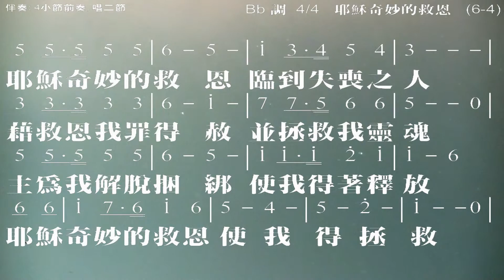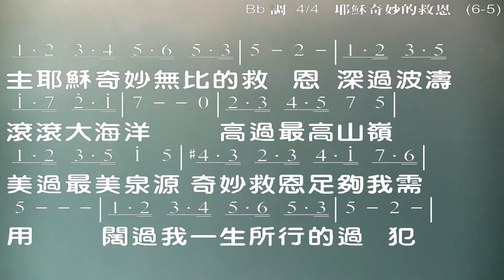耶穌奇妙的救恩, Wonderful Grace of Jesus, Haldor Lillenas 伴奏版 簡譜 樂器 中文字幕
耶穌奇妙的救恩 Wonderful Grace of Jesus
Music and Lyric: Haldor Lillenas

耶穌奇妙的救恩，超過我眾過犯；
我口舌怎能述說，更將從何頌讚？

祂除我罪擔憂愁，使我得著自由；
耶穌奇妙的救恩使我得拯救。

耶穌奇妙的救恩，臨到失喪之人，
藉救恩我罪得赦，並拯救我靈魂，

主為我解脫捆綁，使我得著釋放；

副歌：主耶穌奇妙無比的救恩，深過波濤滾滾大海洋；
　　　高過最高山嶺，美過最美泉源，奇妙救恩足夠我需用，
　　　闊過我一生所行的過犯，大過我一切罪污邪情，
　　　我要稱揚主聖名，我要讚美主聖名！

☆聲明：

1、歌曲版權屬原作者所有
2、本影片不擁有歌曲版權
3、本影片非推廣商品製作
4、支持創作者請購原版CD